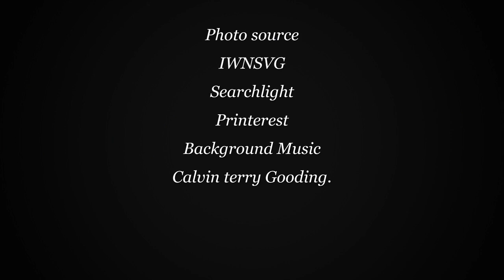2013 Floods in St Vincent and the Grenadines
The Prime minister of St Vincent and the Grenadines, Dr Ralph Gonsalves, addresses the nation after the the 2013 floods.